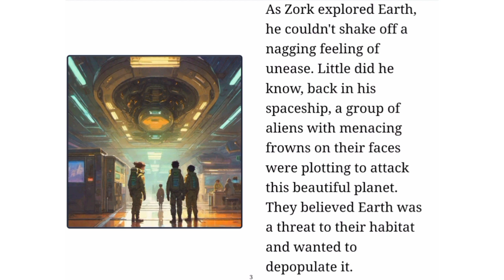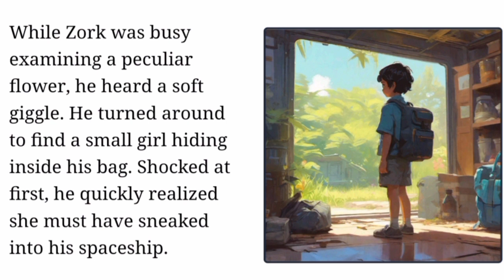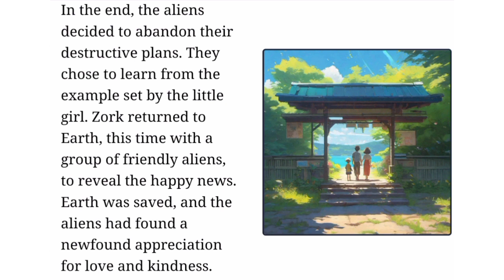Alien Adventures & Earthly Emotions: A Tale Of Galactic Goodwill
kids story
kids education story
new kids storys
story for kids
story before the bed time